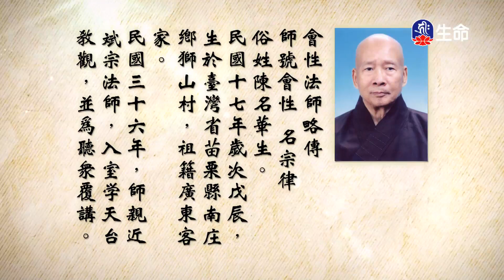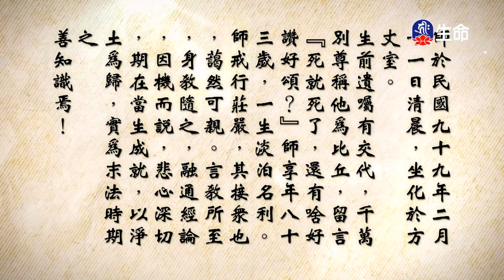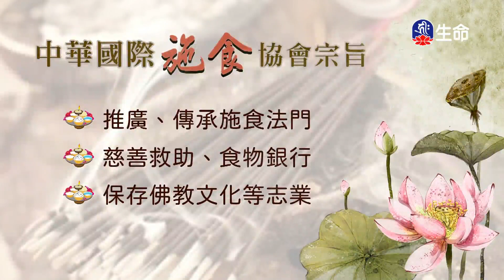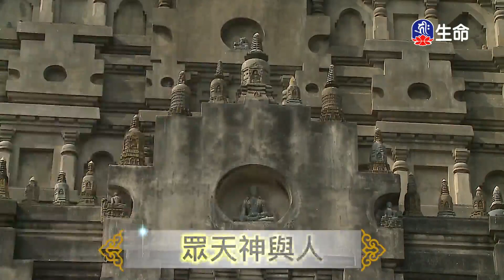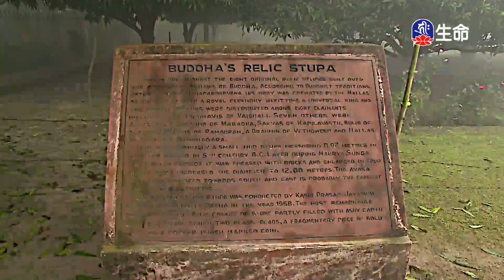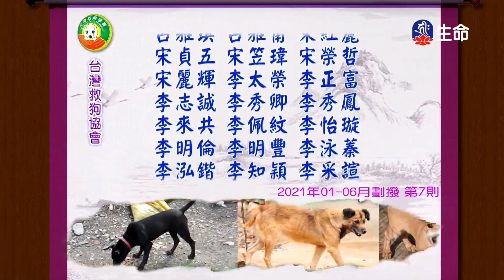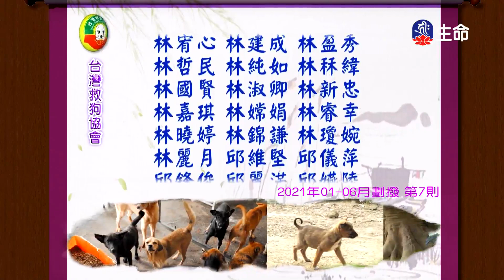天台四教儀(86)_長老法語_(lifetv_20220905_06：00)